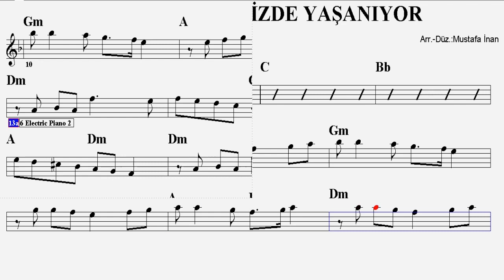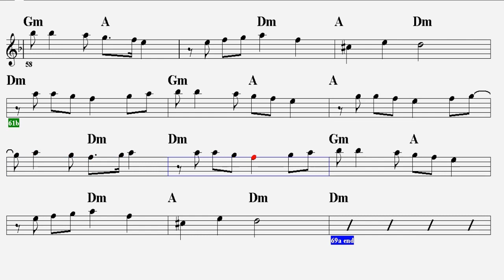İŞTE HAYAT --Dm--(Play Along)--:Guitar,Keyboard,Flute,Violin,Melodica,Ukulele,Recorder.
S Ö Z L E R İ :
Gittiğin gün hayat bitti sanmıştım
Gittiğin gün ölümü yaşamıştım
Gittiğin gün zaman durdu sanmıştım
Meğerse ben yanılmışım

İşte hayat yine akıp gidiyor
İşte hayat sensiz de yaşanıyor
İşte hayat böyledir deniyor
Zaman herşeyi siliyor

Zaman herşeyi siliyor

Öyle uzak şimdi bana, yaşadığım hatıralar
Bir bulanık film sanki senle dolu dakikalar
Bak yinede zaman zaman, düşünürsem gözlerini
Her yanımı anlatılmaz, yemyeşil bir sızı kaplar

Bence artık sen sönmüş bir güneşsin
Bence artık sen yankısız bir sessin
Bence artık soluksuz bir nefessin
Bence artık herkes gibisin

Zaman herşeyi siliyor

Zaman herşeyi siliyor..